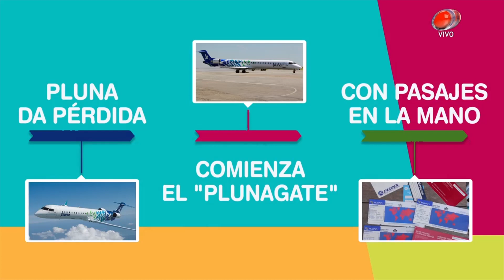Vespertinas - Devolver el aval 20 de Febrero de 2019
La justicia falló a favor del empresario Juan Carlos López Mena, por lo que el Banco República deberá devolverle 13,6 millones de dólares que pago por el aval de Pluna.
Estuvimos repasando el "Plunagate" para recordar cómo se llegó a esta situación y conversamos con la abogada Macarena Fariña para que nos explique esta sentencia favorable a López Mena.